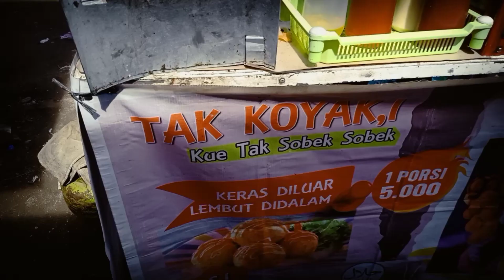makan cemilan tak koyaki pakai Bon cabe level 30 extra pedasss..nampoll.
makan cemilan tak koyaki pakai Bon cabe level 30 extra pedasss.
pedas nya namm...poll.
enakk..banget.